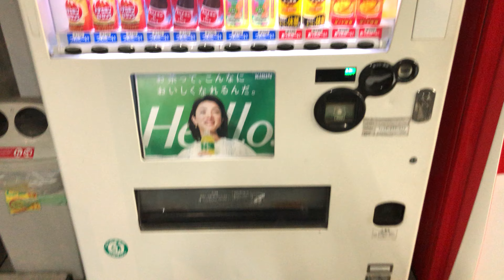【岡山市 北区】タイムズピギーパーキング下石井 自動販売機（現金で支払い）